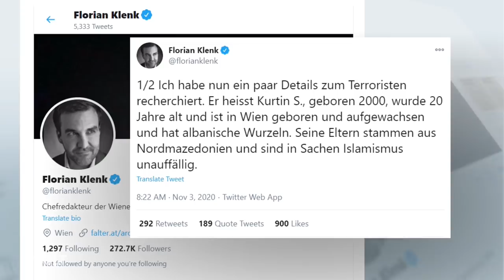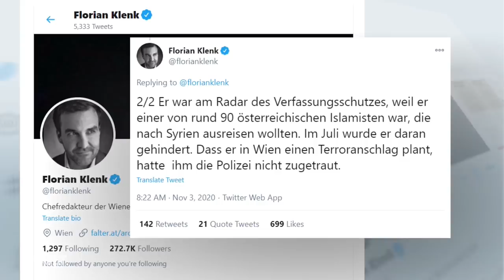WIEN gedenkt der OPFER des TERROR-ANSCHLAGS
Um 12 Uhr standen die Menschen in Wien für eine Minute still. Glocken läuteten im Gedenken an die Opfer des Terroranschlags, bei dem vier Menschen ums Leben kamen. Unser Reporter Daniel Koop ist vor Ort und berichtet über die aktuelle Lage in der Österreichischen Hauptstadt.